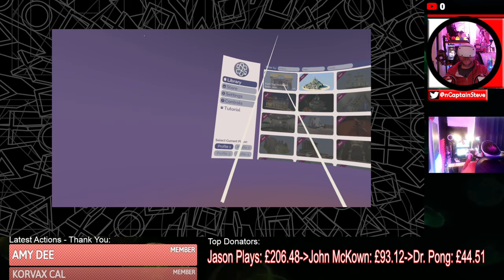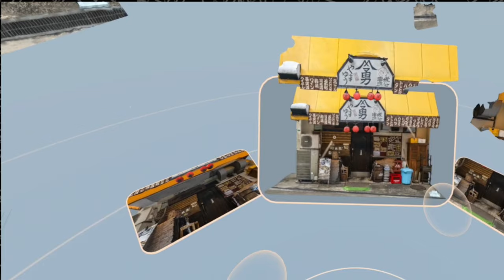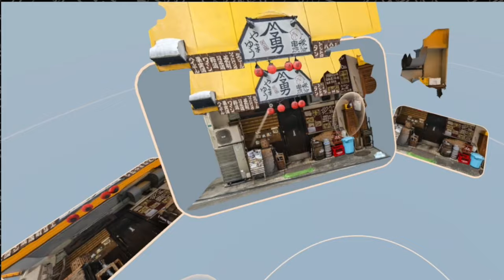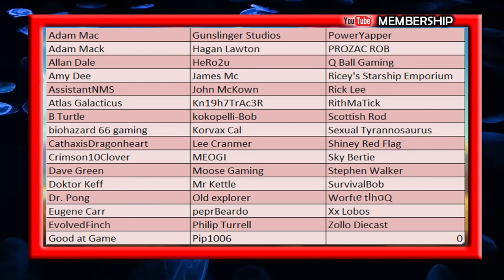Puzzling Places PSVR2 - 1st Impressions - Cup Of Tea With Captain Steve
Puzzling Places PSVR2 - 1st Impressions - Cup Of Tea With Captain Steve - A puzzle game best described as a 3D jigsaw, this is far and away the most relaxing time you can have with your PSVR2.